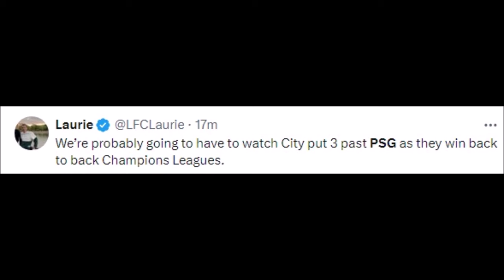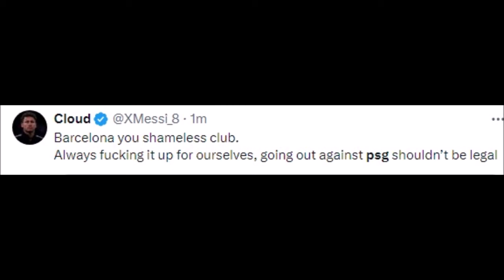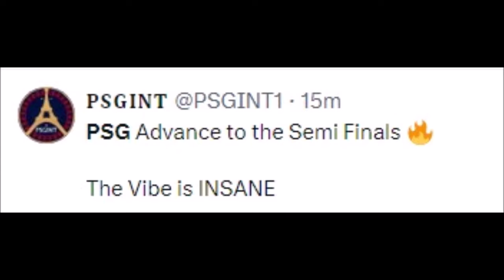FOOTBALL WORLD REACT TO PSG BEATING BARCELONA | BARCELONA VS PSG 1-4 REACTIONS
Football History

barcelona vs psg 6-1 1st leg and 2nd leg
barcelona vs psg - the greatest comeback in football history
greatest comeback in football history barcelona vs psg reaction